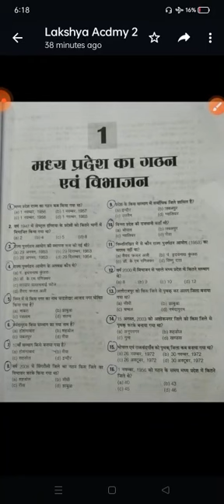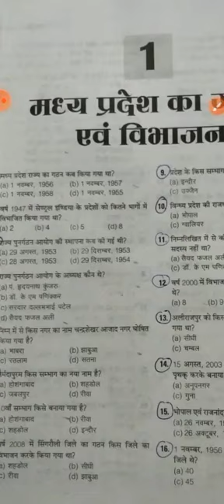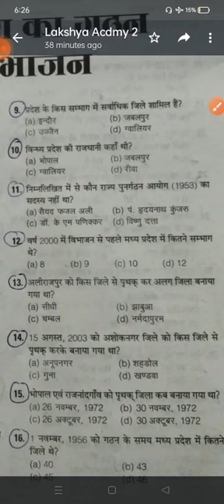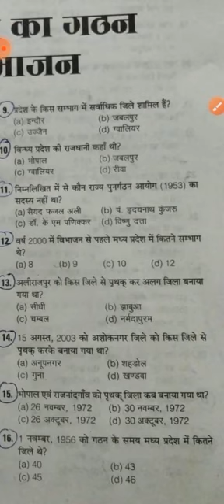MP GK OBJECTIVE QUESTIONS FOR MP ADPO EXAM 2021 {Part I}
This video contain MP GK IMPORTANT OBJ3CTIVE QUESTION for MO ADPO EXAM 2021.

IF YOU LIKE THE VIDEO THEN ORESS THE LIKE👍 BUTTON AND SHARE ⤵ THE VIDEO...